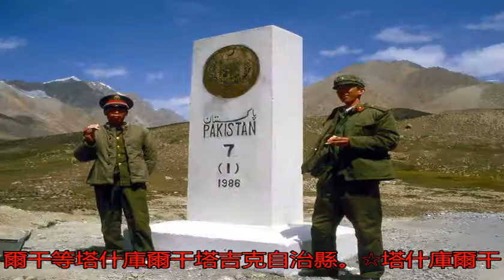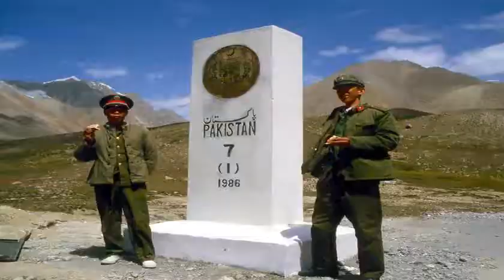新疆舊影1986年，中巴邊界塔什庫爾干等_搜狐歷史_搜狐網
原標題：新疆舊影19...